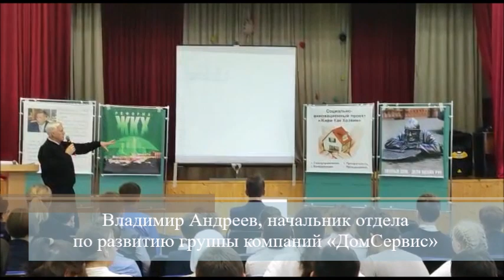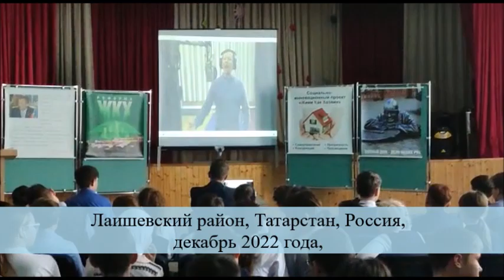В средней школы п. Большие Кабаны прошел «Жилищный урок»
В Лаишевском районе на базе средней школы поселка Большие Кабаны прошел первый «Жилищный урок» в рамках республиканского социально-ориентированного проекта «Живи Как Хозяин»